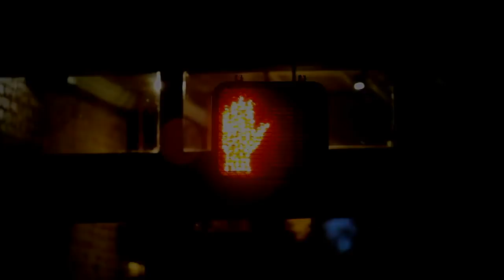Guilty/Stability - official music video :- Temperature Falls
2nd music video from the debut album of Norwegian/UK band Temperature Falls
trip hop infused lofi - gorgeous Norwegian female vocals
big bass
big beats
dfam
check out the album  on the songlink above - on all major platforms including spotify and apple music